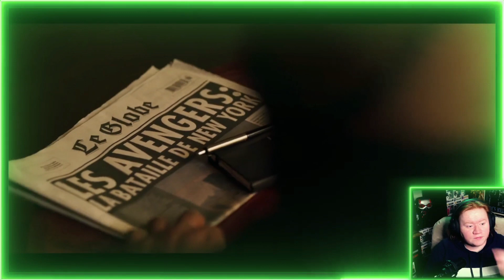MARVEL'S MOST WANTED 'SECRET INVASION' Series MCU Trailer Reaction | Samuel L Jackson Marvel Studios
Welcome to another PFNReacts Video! Sean is reacting to the long awaited Series Trailer for 'Secret Invasion'